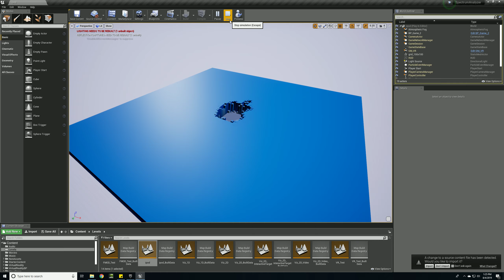Realtime Segmentation for Music Visualization with Unreal Engine (2D) - pt2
An early experiment to visualize objects in music videos in real time using unreal engine. This experiment involves altering the 3D representation of the medium based on objects segmented from the video in real time.

This is part of a broader project to generate interactive audio tools.

Video used is from an old ipod commerical.